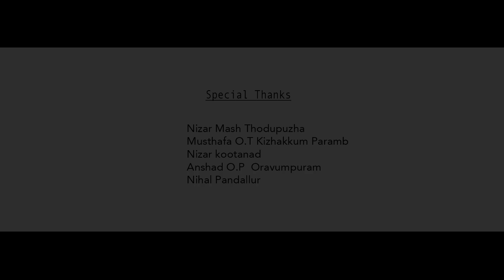കൊച്ച്‌ പെരുന്നാൾ ഗാനം Eid Special Songs 2018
ഒരു കിടിലന്‍ പെരുന്നാള്‍ പാട്
© All copyrights reserved &* ANTI-PIRACY WARNING * This content is Copyright Anusree Videos

 Set Enjoy Your Hello Tunes

Mappila Pattukal Old Is Gold
KL10 Club Army
Kannur Shareef
Eid fithar new song 2018
Perunnal pattukal 2018
Eid Song 2018
 New Hit Perunnal Songs